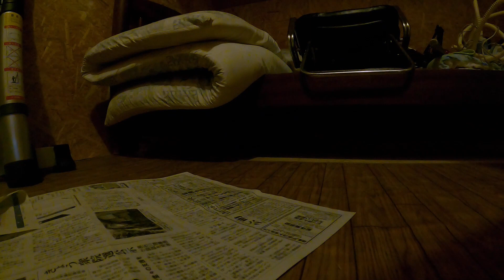おっさん観察日記、屋根裏部と作業場を夜な夜な片付ける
見る人が見ればごみですが　、おっさんにはすべて宝の在庫です